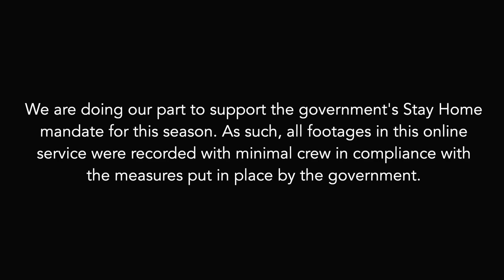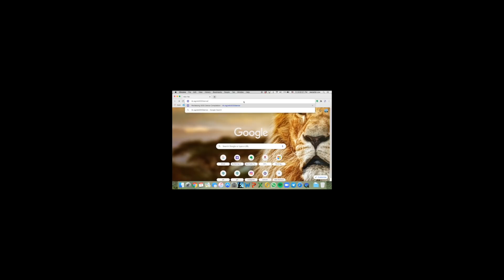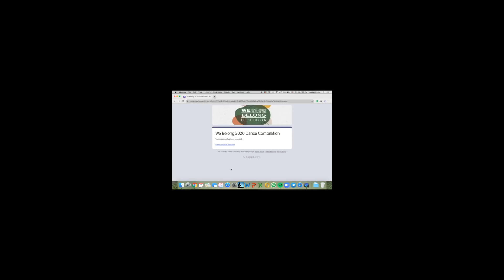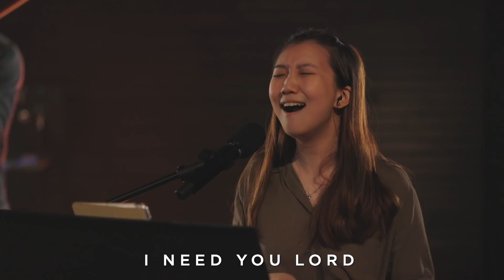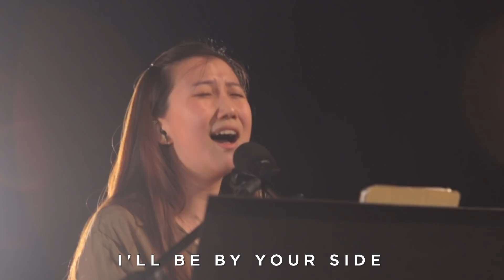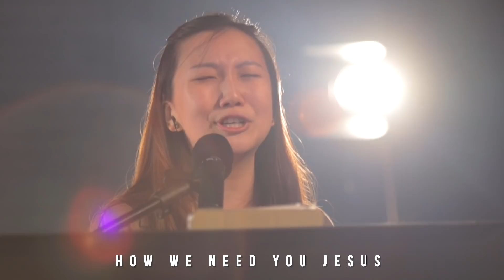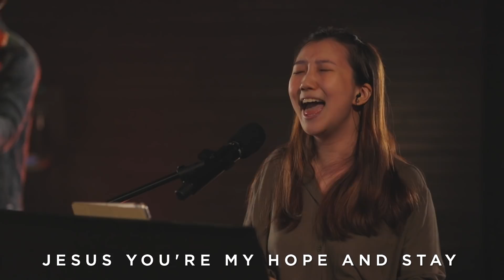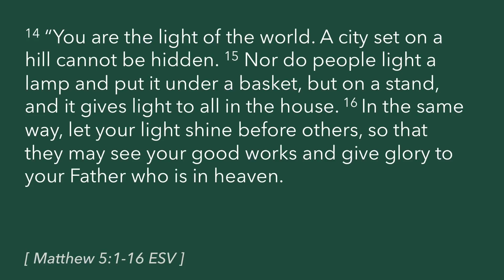RiverLife Church | MegaLife Service | 8 August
All Copyright Licences covered by CCLI Copyright Licences. CCL No. 342736